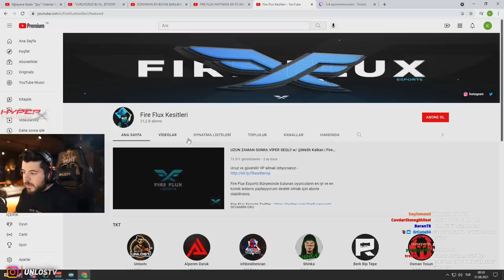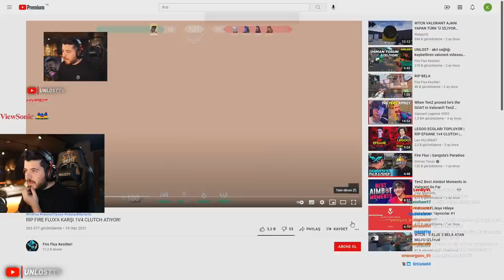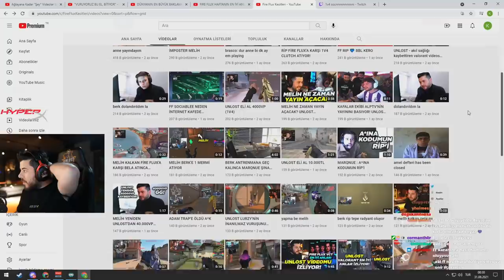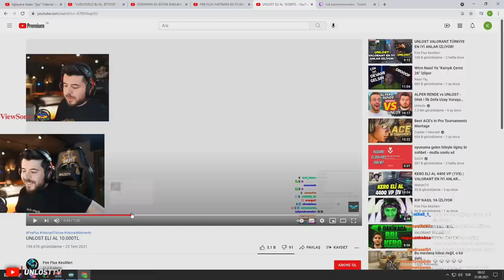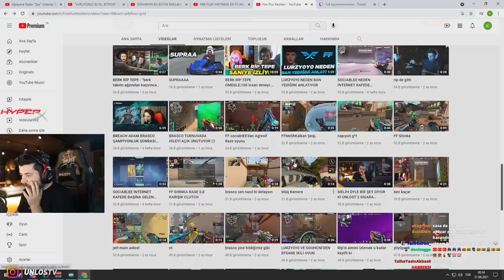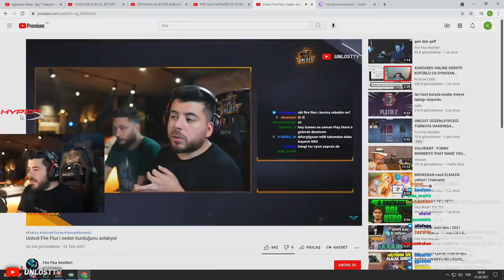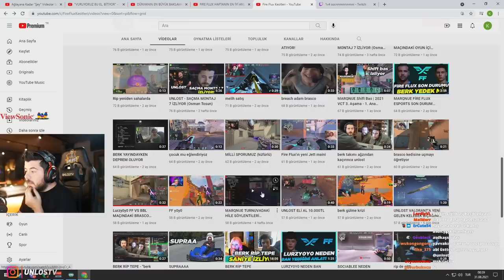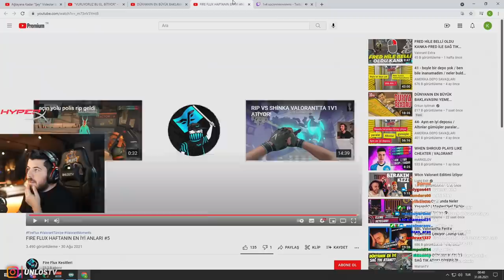UNLOST BİLGİSAYAR MI HEDİYE EDİYOR